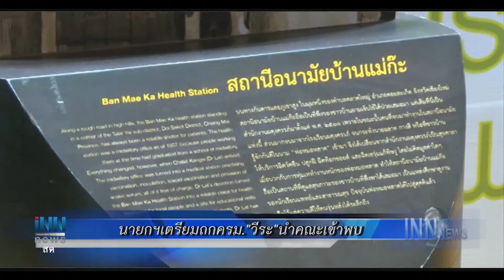ข่าวต้นชั่วโมง 09.00 น. (17/07/61)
นายกฯเตรียมถกครม."วีระ"นำคณะเข้าพบ
"อิสสระ"ปูดรมต.นัดคุยอดีตสจ.ก่อนครม.สัญจร
ว่อน!คำสั่งเด้ง"ผกก.หนุ่ย"เข้าศปก.ตร.